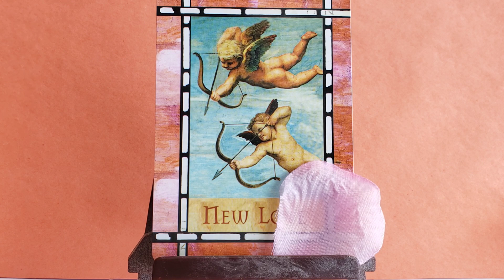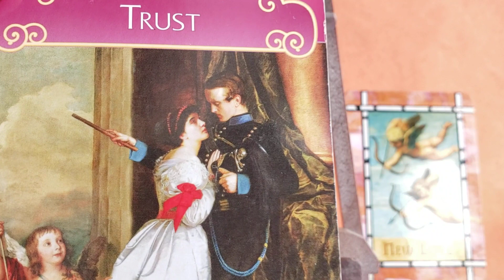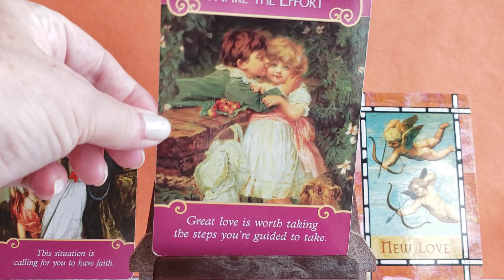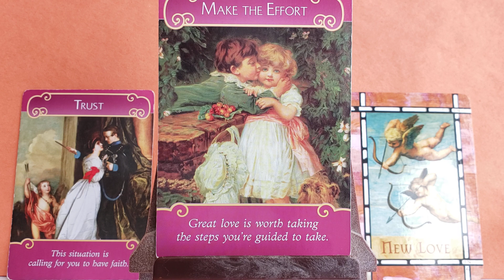Wiadomosci Anielskie na 11-01-2021: Nowa Milosc 💝💜😍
Czytanie na kazdy dzien tygodnia 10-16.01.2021 do zakupienia na mojej stronie pod Moje Uslugi, takze na oraz na poziom 11:11
Moja strona do zamowienia moich Uslug:
Wiadomosci Anielskie z Uzdrawianiem na styczen 2021 na mojej stronie pod Moje Uslugi, na Patronie poziom 28:88 oraz na
Praktyczne lekcje dla chetnych uczenia sie czytania z kart Anielskich
gdzie w dwoch filmikach znajdziesz potrzebne wiadomosci do rozpoczecia nowego hobby - czytania z Kart Anielskich. Przy okazji uslyszysz co przekazaly Anioly i swiat naszych najblizszych - po 'Drugiej Stronie".